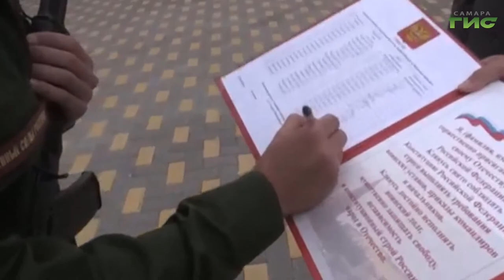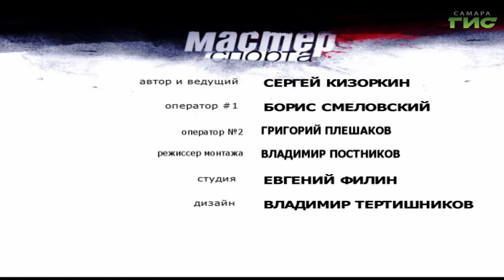"Мастер спорта" от 06.07.2020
Заниматься профессионально спортом можно даже в армии. Как это сделать и сложно ли совмещать службу и соревнования расскажет командир спортивной роты Самара ЦСКА Виталий Киктев. Смотрите программу "Мастер спорта".